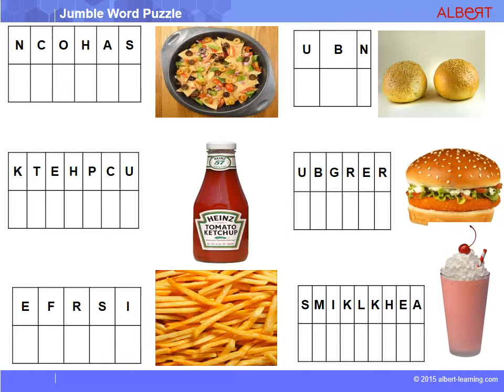Jumble Word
◆ Description :
Apprendre l'anglais avec Albert grâce à nos cours d'anglais par Skype. Venez suivre un de nos cours particuliers d'anglais dédié à des jeux sur des mots